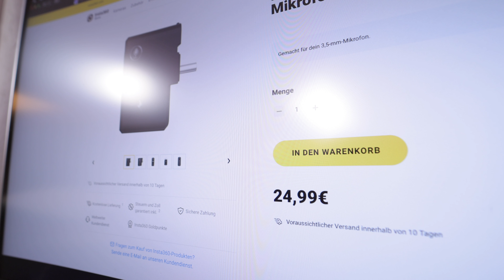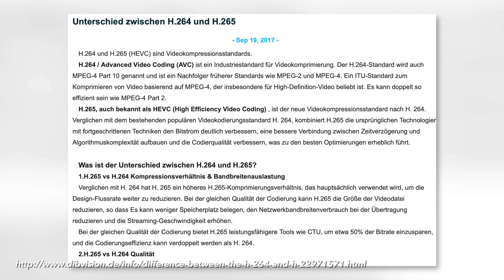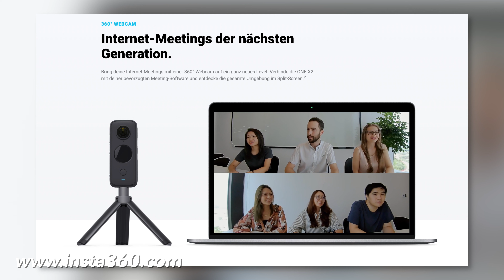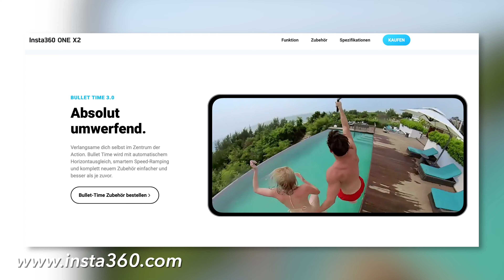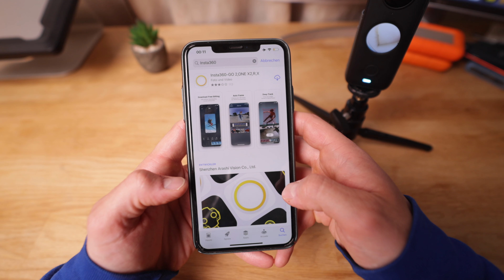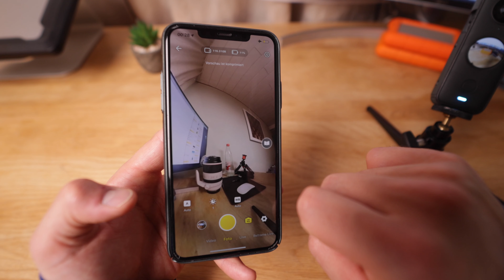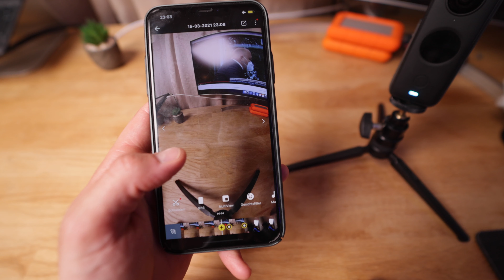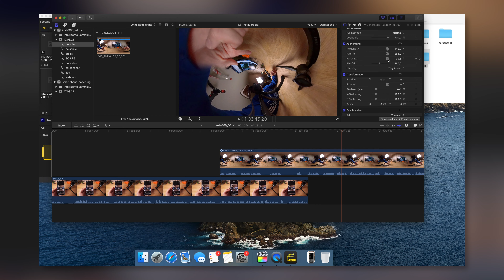Insta360 ONE X2 für Anfänger | Tutorial von A bis Z auf Deutsch [4K]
••• LINKS 💻 •••

►das neue Modell findest du hier 🔥

► Insta360 Zubehör

Meine Speicherkarte ✅

Cold Show adapter ✅

Mikrofon-Adapter ✅

Bullet Time ✅

••• SOCIAL MEDIA 📱 •••

••• MUSIC •••

••• KURZBESCHREIBUNG ✅ •••

Viel Spaß beim Tutorial, über die Insta360 ONE X2 für Anfänger und Wissbegierige 🤓

Daniel

••• MEIN EQUIPMENT 🎥 •••

meine Speicherkarte für Canon & Sony

meine GoPro Speicherkarte

meine externe SSD für 4K Videoschnitt

meine Sony Kamera
meine Canon Kamera
meine Actioncam
mein Weitwinkel-Objektiv
mein Portrait-Objektiv
Audio-Adapter für meine GoPro
Canon Weitwinkel
Sony Teleobjektiv
kabelloses Mikrofon
mein externes Mikrofon
mein Gimbal
mein Aufnahmegerät

••• DOWNLOAD •••

n/a